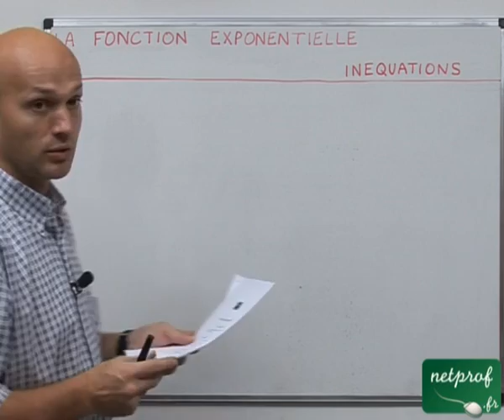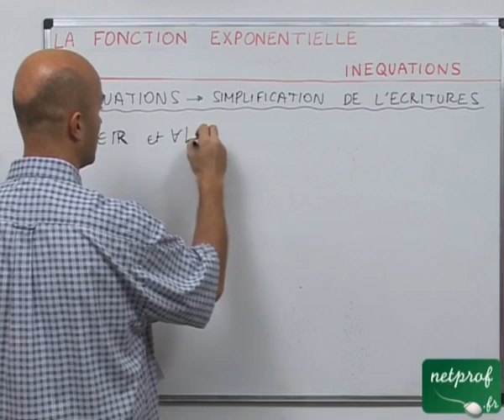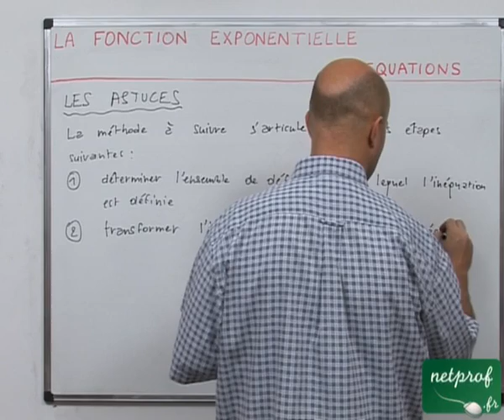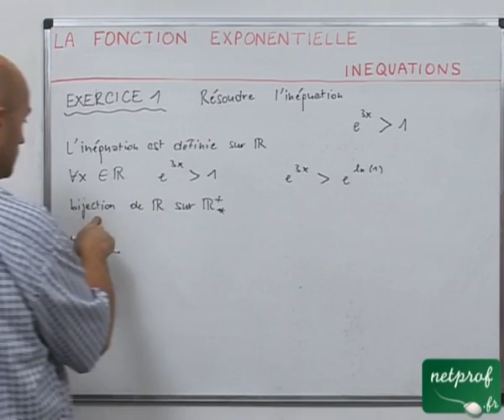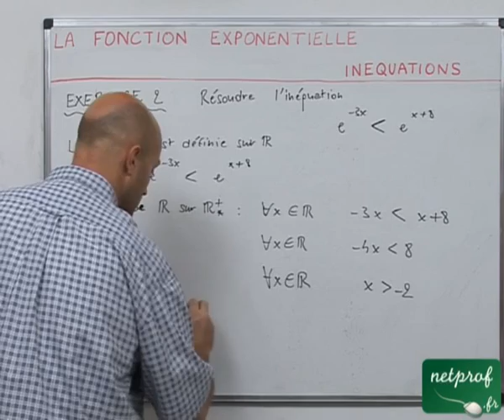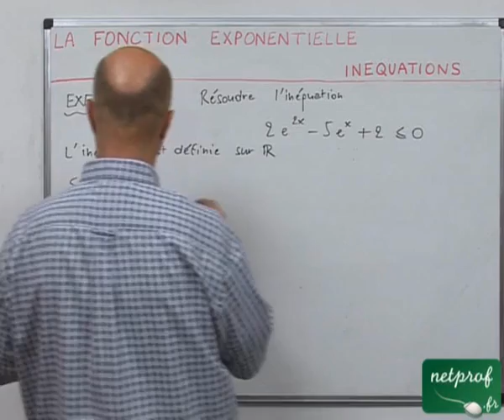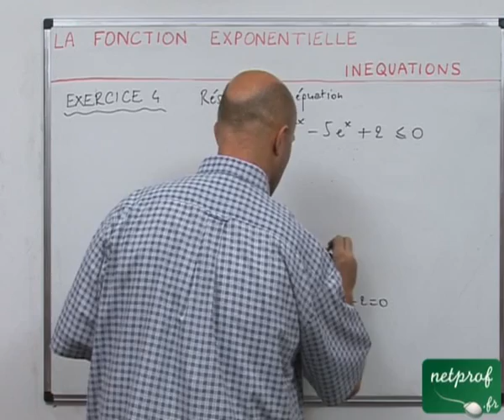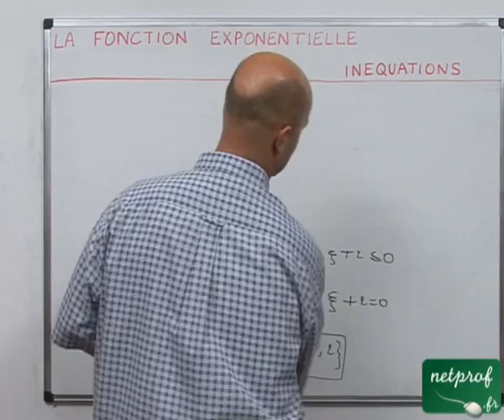20 Exponentielle : inéquation